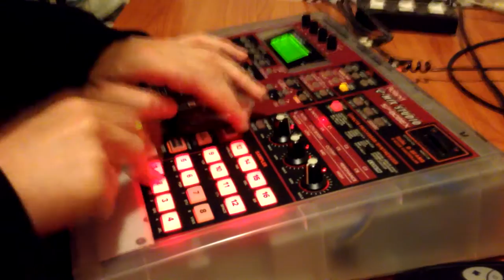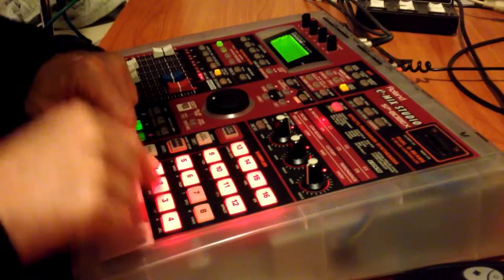Roland SP-808ex - Be a Man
Just messin around with the SP-808ex